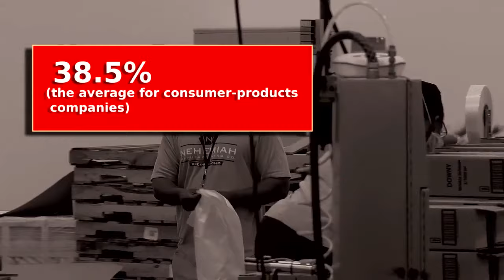Tim Tebow signs multi-year agreement, partners with second-chance Cincinnati manufacturer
His new play is to partner with a second-chance company based out of Cincinnati